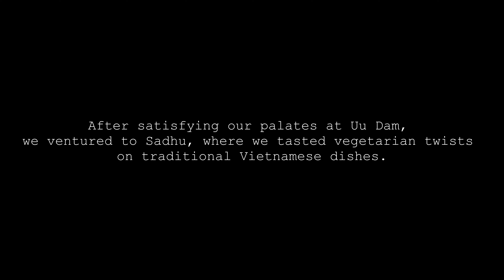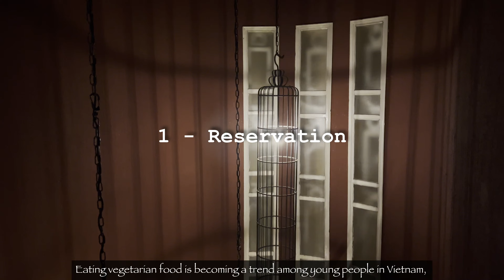Tasting the Delights of Vegetarian Hanoi | Taste of Vietnam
Vegetarian dishes aren’t new as it has been a part of Vietnamese cuisine culture for centuries, along with our country's long-rooted history of Buddhism. Furthermore, as a South-East Asian country, nature spoiled us with a wide range of variety for plant-based food. As a result, Vietnamese chefs have perfected the art of creating delicious and nutritious vegetarian dishes and keeping them harmonised, using fresh, all using local ingredients, noticeably tofu, mushrooms, vegetables, herbs, and spices. We could say Vietnam is heaven for vegetarians 🙂.
In recent years, the popularity of vegetarianism has grown in Vietnam - especially among the youth. We opt for plant-based diets for multiple reasons: healthy, ethical, and environmental. This leads to a wider variety of vegetarian options available in restaurants throughout the country, making it an ideal destination for those seeking a flavourful and satisfying vegetarian culinary experience.

During our stay in Vietnam, we had a chance to try our 2 famous vegetarian restaurants in Hanoi: Ưu Đàm Chay and Sadhu. They are soooooo good, that we would like to share with you our experiences.
1. Ưu Đàm Chay (Uu Dam Vegetarian Restaurant) - one of the best vegetarian restaurants in Hanoi, Vietnam. They offer an extensive menu of delicious, healthy, and affordable vegetarian dishes. If you are looking for a unique culinary vegetarian experience in Hanoi, this is it. With a peaceful and spiritual atmosphere, Uu Dam Chay is not only a place to satisfy your appetite but also a sanctuary to relax and rejuvenate your mind and soul.
2. Sadhu Vegetarian Buffet, on the other hand, offers a unique twist on vegetarian food. If you want to try vegetarian versions of traditional Vietnamese dishes, then welcome to Sadhu. With a cozy atmosphere and friendly staff, Sadhu is a must-visit destination for (but not only limited to) vegetarians. Anyone looking for a delicious and healthy dining experience in Hanoi, like us, will leave satisfied.

From traditional Vietnamese cuisine to international fare, Hanoi's vegetarian scene has something for everyone. With the abundance of fresh fruits, vegetables, and herbs available in the region, vegetarian dishes in Hanoi burst with flavor and nutrition. Whether you are a lifelong vegetarian or just simply looking to try, Hanoi's vegetarian restaurants and eateries are sure to delight your taste buds.

Timestamp:
00:00 Introduction
00:44 Ưu Đàm Vegetarian Restaurant
05:31 Sadhu Vegetarian Buffet
09:15 Tips to maximize vegetarian dining pleasure